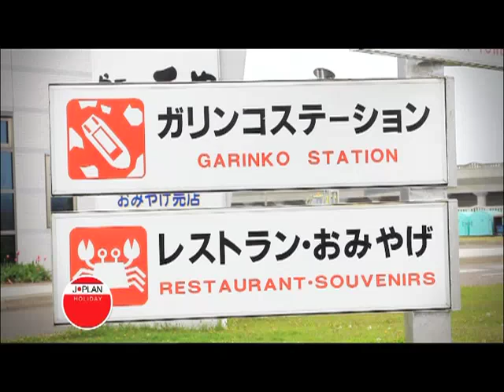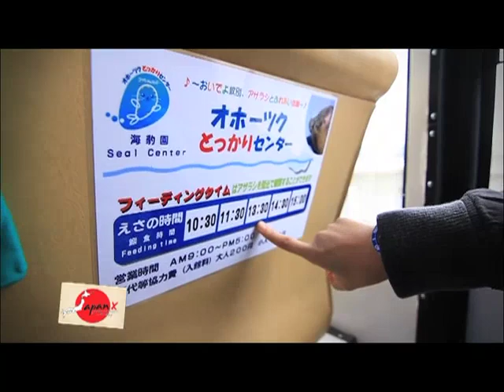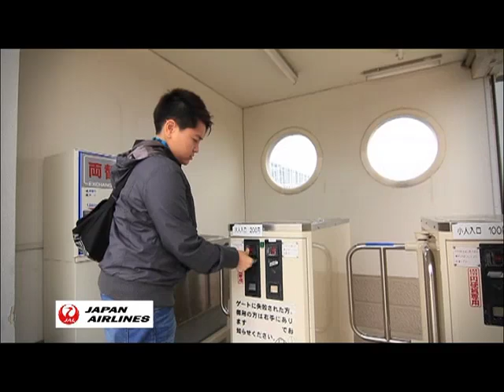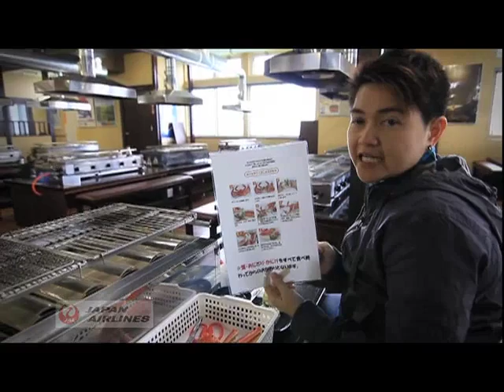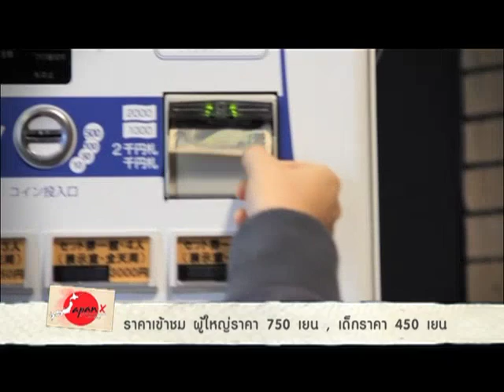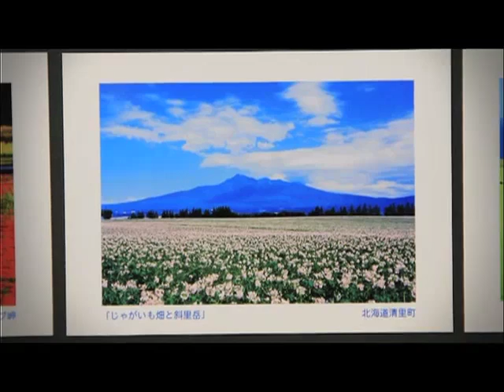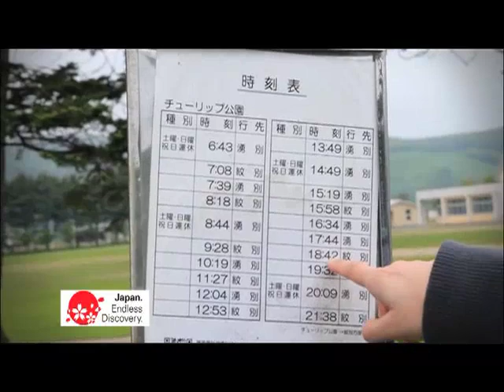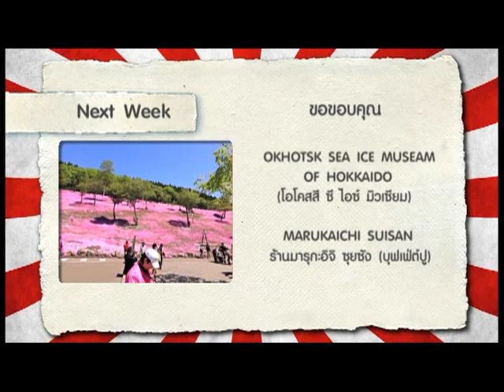Japan X : เที่ยวมอนเบทซึ สุดขอบฮอกไกโด